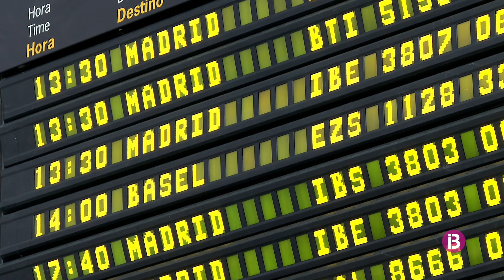Aquestes són les 16 destinacions les quals es podrà viatjar des d'Eivissa aquest hivern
L'aeroport d'Eivissa mantindrà 8 connexions nacionals i 6 internacionals